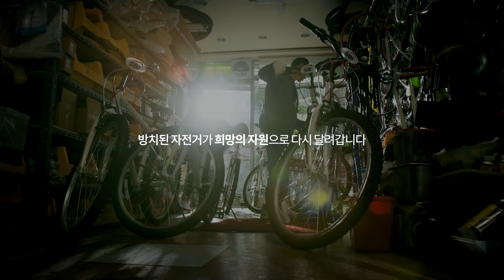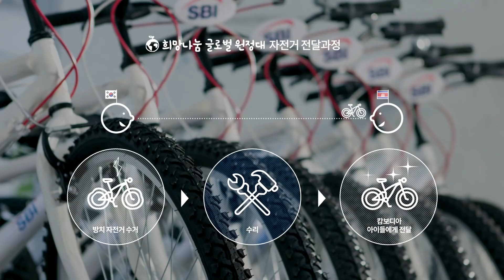[SBI희망저축프로젝트] 자원의 저축을 희망의 저축으로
SBI저축은행의 해외봉사단 'SBI희망나눔 글로벌 원정대'에서
2019년 5월 진행한 봉사활동 지역은 캄보디아

우리는 캄보디아 아이들에게 가장 필요한 것이 무엇일지 생각했습니다.

집에서 학교까지 평균 5km
캄보디아 아이들의 고된 등굣길

학교에서 공부하는 것이 좋지만, 멀어서 다니기 힘든 아이들에게
희망을 전달하기 위해 SBI저축은행이 나섰습니다.

국내의 방치된 자전거를 수거하고 꼼꼼히 수리하여
아이들의 발이 되어줄 수 있게 전달함으로써
아이들이 학교와 좀 더 가까워 줄 수 있도록 도와주는 것이야말로
우리가 해줄 수 있는 최고의 선물이라 생각했습니다.

버려진 자원을 저축하여 희망의 저축으로 되돌려주는 것이야말로
SBI저축은행이 생각하는 올바른 저축입니다.

세상에 희망을 저축합니다.